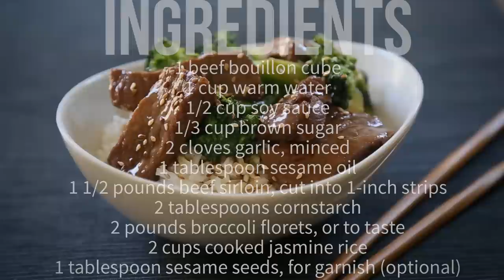How to Make Broccoli Beef | Slow Cooker Recipes | Allrecipes.com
Watch how to make your favorite take-out dish right at home. Set the beef to slow cook in the morning and when you're ready for dinner just steam up some broccoli and rice. This is an absolute, must-have weeknight dinner!